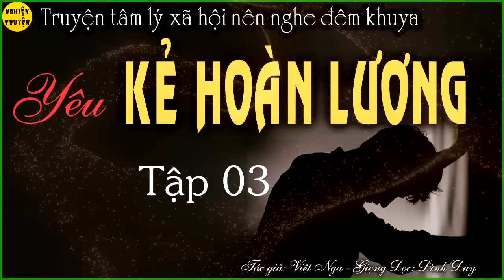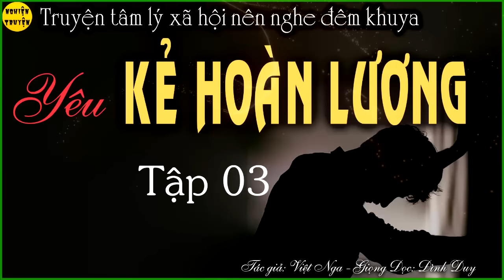YÊU KẺ HOÀN LƯƠNG - TẬP 3 |Truyện tâm lý xã hội rất hay | Con Dâu cùng Bố Chồng và một bi kịch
👉 Nguồn truyện: TG Viet Nga